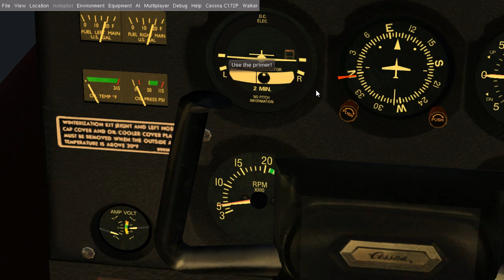FlightGear - Gameplay [4K]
FlightGear version 2016.2.1 Gameplay

I love this open source project so much, it is an amazing achievement and hope they will continue to make this great product .

I haven't played this game for some time now and noticed a lot has change, the launcher is new but i am not sure if i like it or not because i have to use command line commands more in this launcher, i like the new live terrain downloader but for now the speed isn't there hope they will fix it.

Finally i only have one issue with this game and it is the system requirements, i know that most probably they will never be able to fix it but you can't run this game on a week machine, i remember i tried running this game on a laptop and the laptop died from laughter.

Used music
If you are wondering in the first part why didn't the engine start, i had to use different fuel mixture percentage